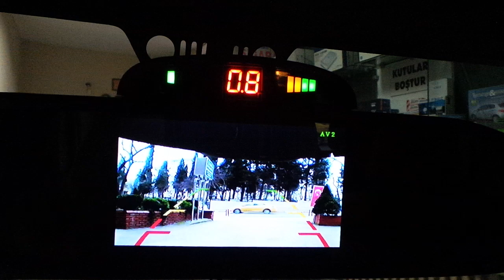Jeep rubicon 4,3 inç Dikiz ayna monitör geri görüş kamera ve göstergeli park sensör uygulaması